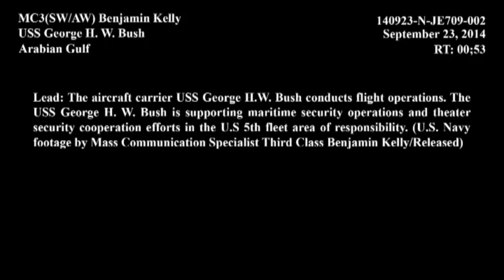U.S. Navy F/A-18 Hornets and EA-6B Prowlers fly sorties against ISIL in Syria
ARABIAN GULF (Sept. 23, 2014) U.S. Navy F/A-18 Hornets and EA-6B Prowler aircraft launch from the flight deck aboard USS George H.W. Bush (CVN 77) to carry out strikes against ISIL targets. U.S. military and partner nation forces are undertaking military action against ISIL terrorists in Syria using a mix of fighter, bomber and Tomahawk Land Attack Missiles. The USS George H.W. Bush (CVN 77) Carrier Strike Group supporting maritime security operations and theater security cooperation efforts in the U.S. 5th Fleet area of responsibility. (U.S. Navy video by Mass Communication Specialist 3rd Class Benjamin Kelly/RELEASED)